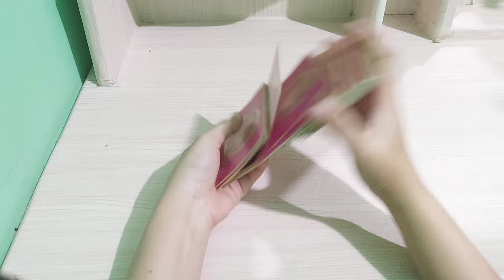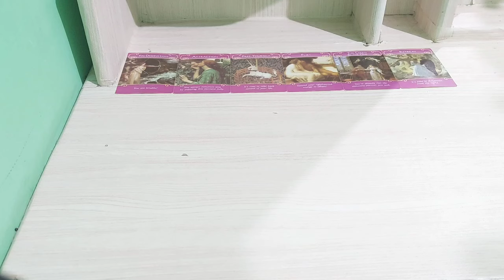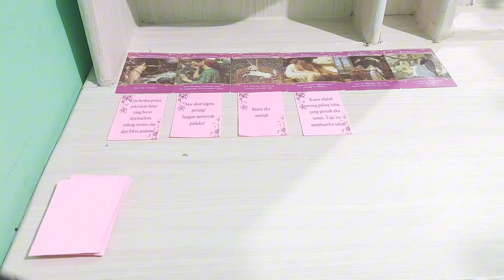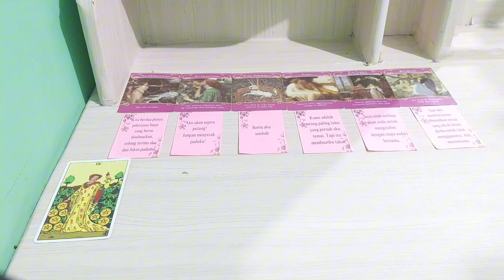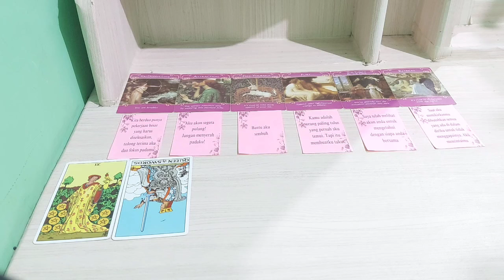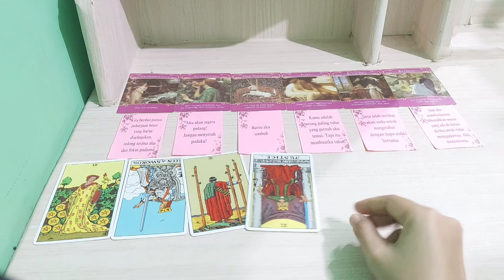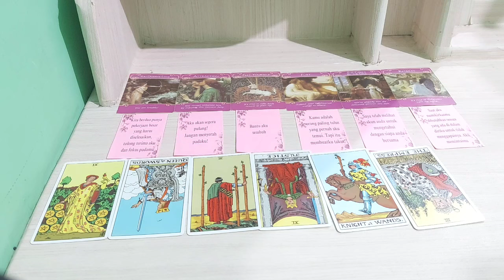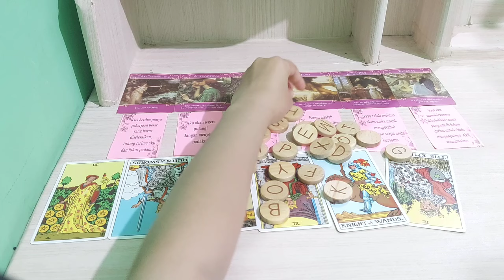28.2.24 dia ingin kembali padamu karena kamu satu-satunya dia hati dia